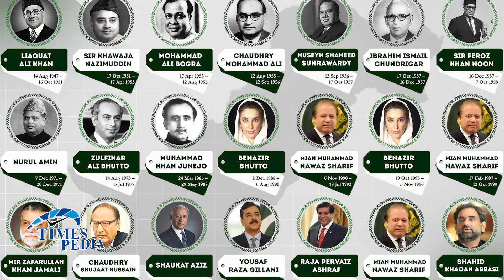গ্রে*ফ*তার, ফাঁ*সি, হ*ত্যা পাকিস্তানের সকল সাবেক রাজনৈতিক প্রধানমন্ত্রীর ললাটের লেখন ? | TIMES PEDIA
TIMES PEDIA, not news, it's need